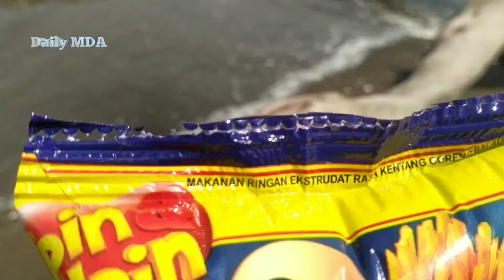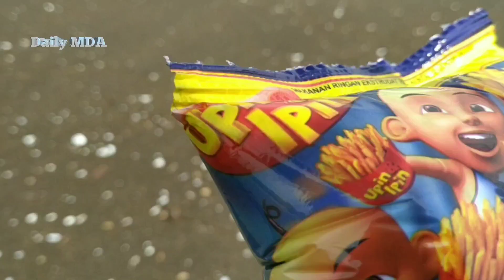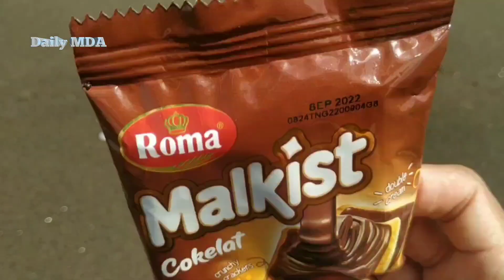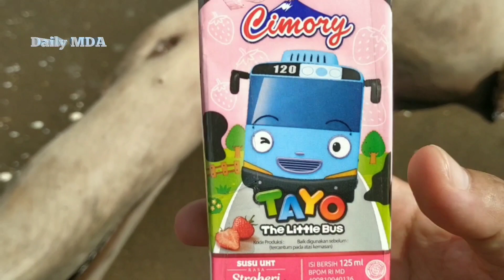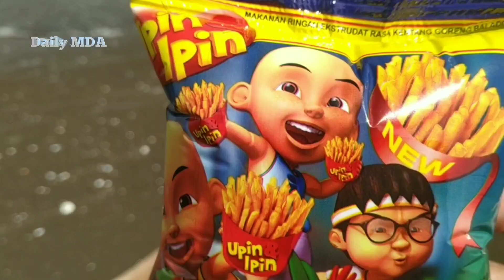drama finds various kinds of snacks on the beach||part2#yupi#snack#eskrim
video ini hanya hiburan semata untuk  mencari dan menemukan permen yupi ,es krim dan jajanan serta mainan,yupi gummy .snack,mashmello,lolipop,popit,mobilmobilan,spogebob,upinipin,ipinupin,spiderman,shaun the sheep,boboboy,transformers,frozen dll

smoga terhibur

smoga terhibur